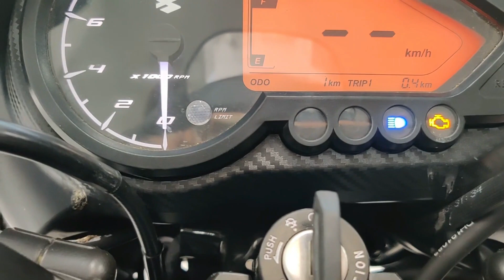2023 New Bajaj Pulsar 125 Bs7 - Ab Sirf 1 Lakh Ke Anadar Complete Bike 😱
Ye hai 2023 latest Model Bajaj Ki Pulsar 125cc New Keemat ke Sath.

2023 New Bajaj Pulsar 125 Bs7 - Ab Sirf 1 Lakh Ke Anadar Complete Bike 😱